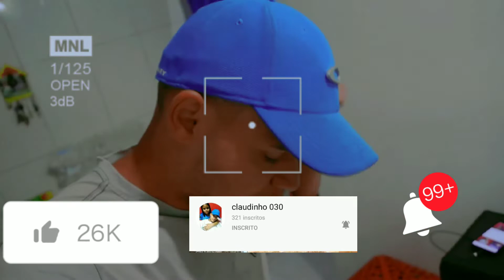MAQUIEI MINHA NAMORADA *oia reação dela*